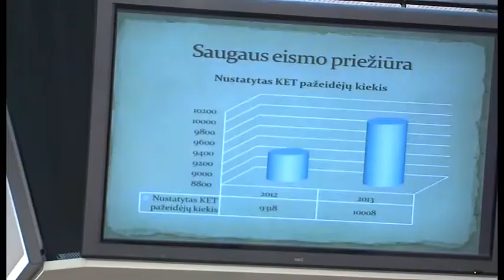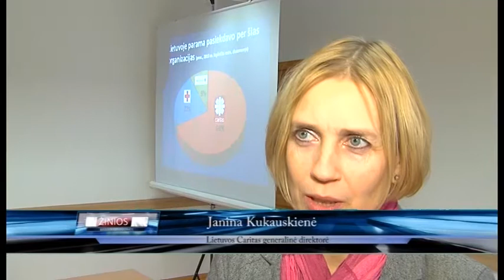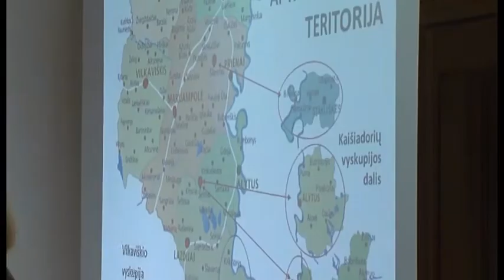2014-01-17 Marijampolės TV žinios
- Už 2013-tų metų veiklą Marijampolės savivaldybėje atsiskaitė policijos pareigūnai.
- Savivaldybės administracijoje lankėsi Seimo konrolierius Raimondas Šukys.
- Baigėsi aštuonerius metus trukusi maisto tiekimo nepasiturintiems programa.